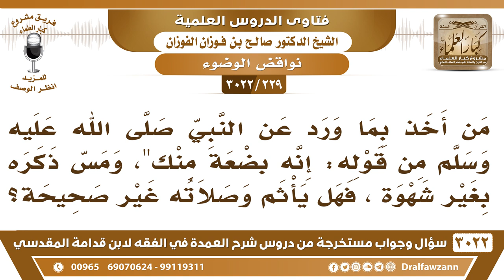[229 -3022] ما حكم من مس ذكره بغير شهوة وصلى ولم يتوضأ، مستدلا بقوله ﷺ (إنه بضعةٌ منك)؟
-"[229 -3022] السؤال: من أخذ بما ورد عن النبي  ﷺ  من قوله: إنه بضعةٌ منك""، ومس ذكره بغير شهوة، فهل يأثم وصلاته غير صحيحة؟
الجَوَابُ: هذا ناسخ، لا يجوز العمل بالمنسوخ، لا يجوز العمل بالمنسوخ، يعمل بالناسخ، نعم، فيعيد الصلاة، نعم.
للاشتراك في قناة الشيخ صالح الفوزان

للاستفسار والإقتراحات والدعم
رئيس الفريق
لمشروع كبار العلماء